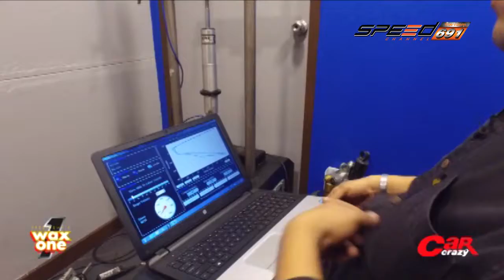Car Crazy 28 08 2016 B1